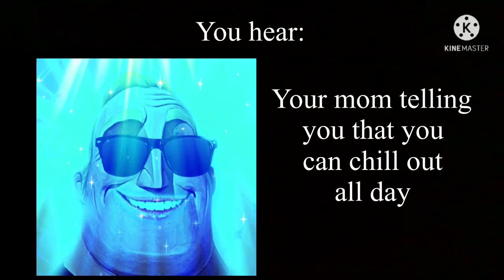Mr. Incredible becoming canny